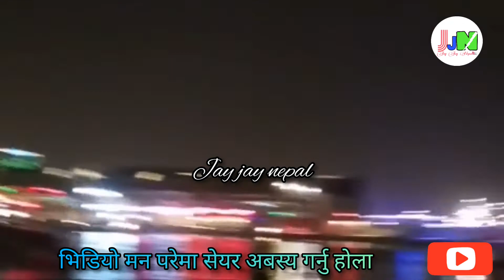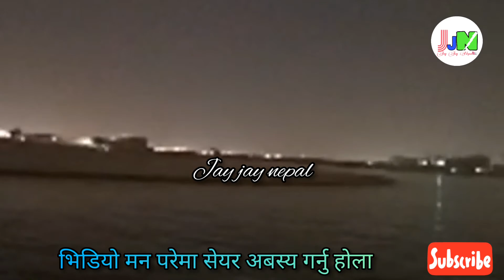United Arap Emirates Dubai //युनाइटेड अरब इमिरेट्स दुबै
Dubai United arup Emirates//

युनाइटेड अरब इमिरेट्स दुबै को मनै लोभ्याउने दृश्यहरू

Jay jay nepal//Hamro nepal //Kapil Kunwar//Dubai